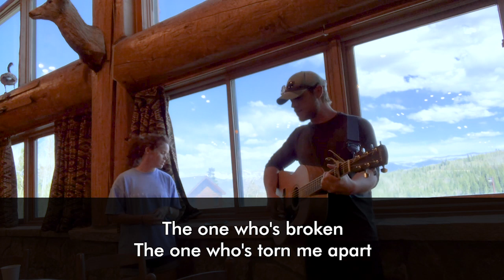The Living Room 5.24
Williamsburg Community Chapel

CCLI - 1385931
SL - 20104073